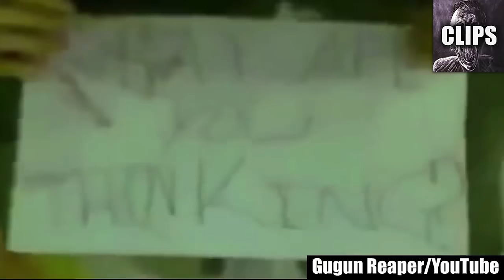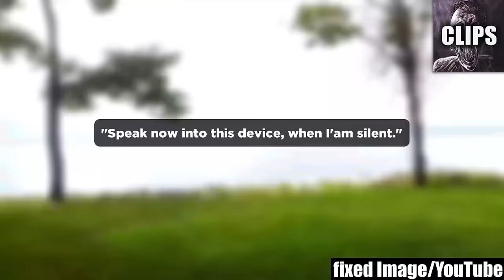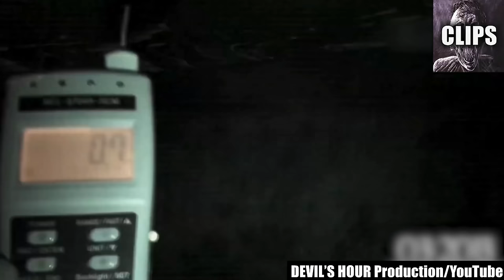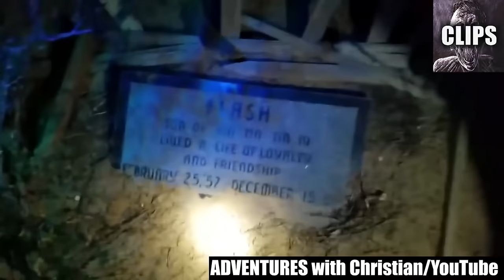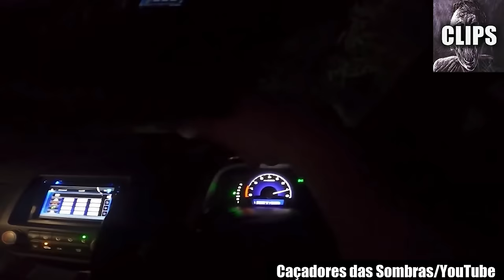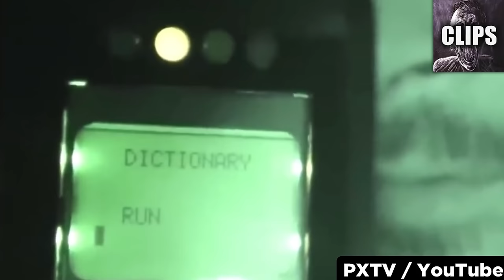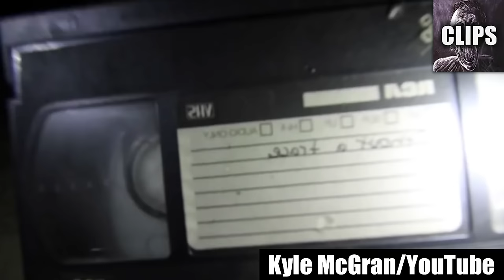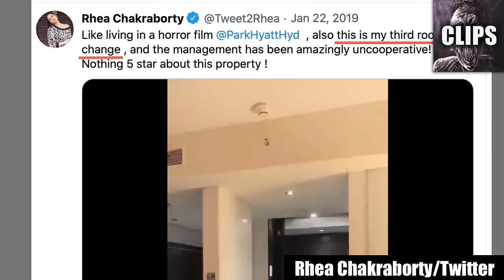Scary Videos Leaving Viewers on Edge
Today on Chills Clips: Scary Videos Leaving Viewers on Edge. You might know me as the Top15s narrator, the Chills YouTuber, Dylan or just the guy with a monotone voice. My top creepy countdown videos always give an in-depth analysis of scary internet videos that are strange, bizarre, mysterious, and sometimes unexplainable in hopes of determining if said scary videos are real or fake.